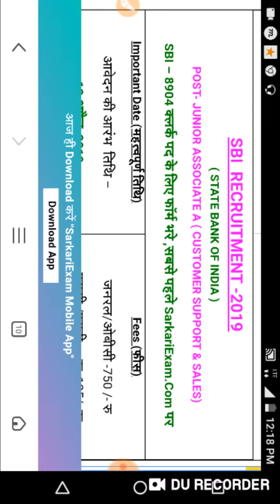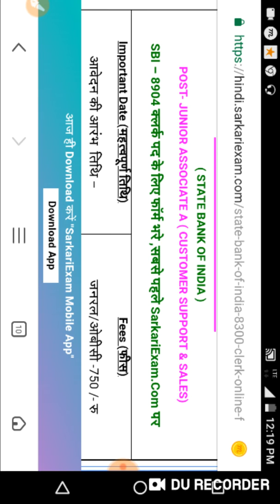SBI clerk 2019, एसबीआई क्लर्क 8653 पर भर्ती 2019 ll sbi bank new vacnsy